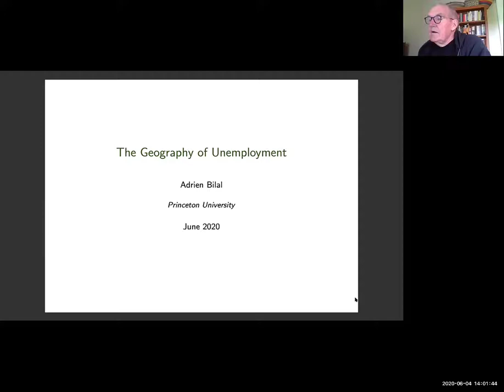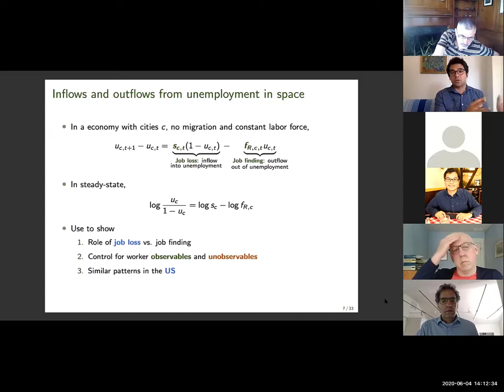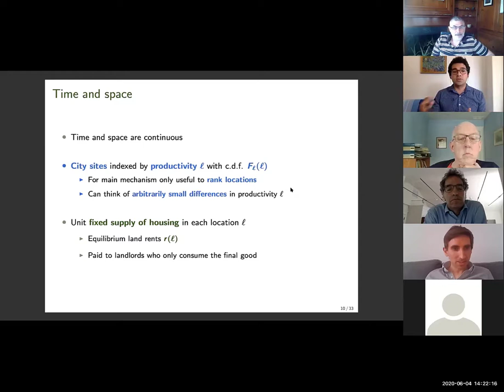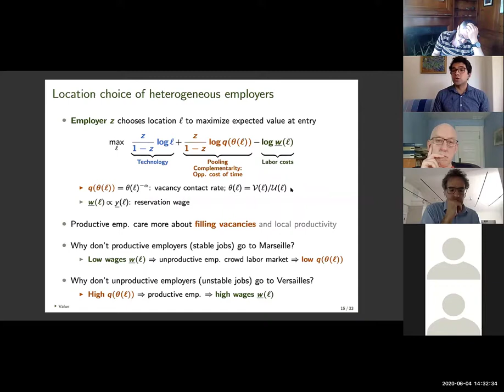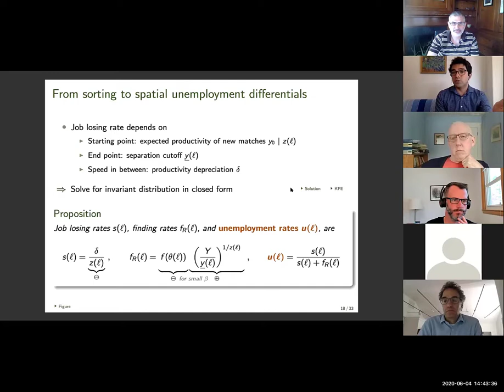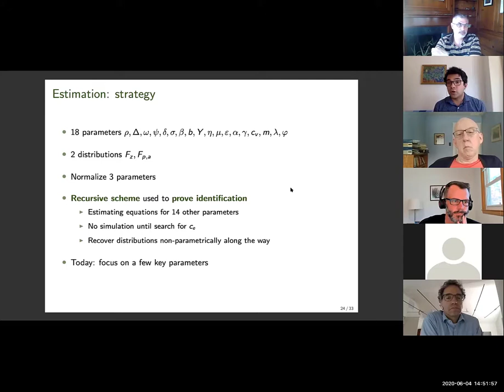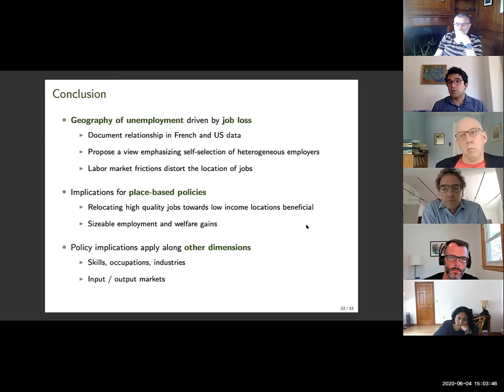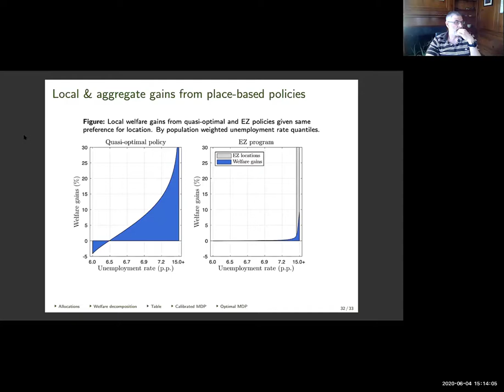Adrien Bilal: The Geography of Unemploment